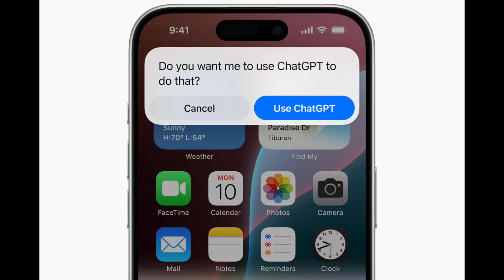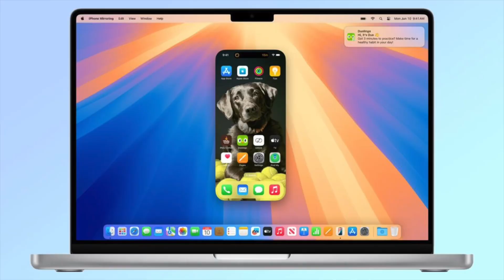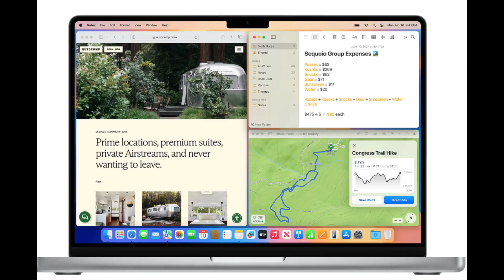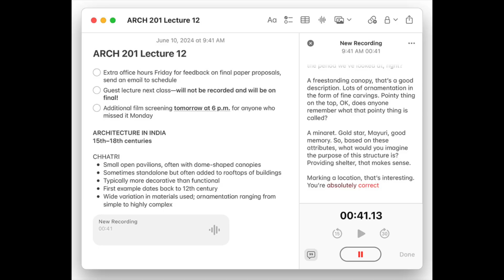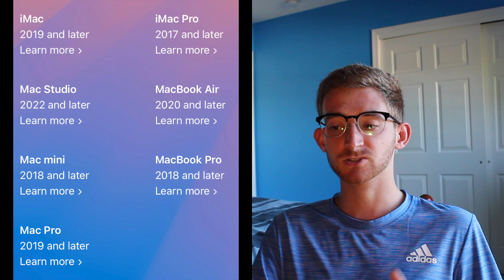What's New in macOS Sequoia?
Today we are talking about the upcoming changes to Apple's latest Mac operating system, macOS Sequoia.

Chapters:
0:00 - Intro